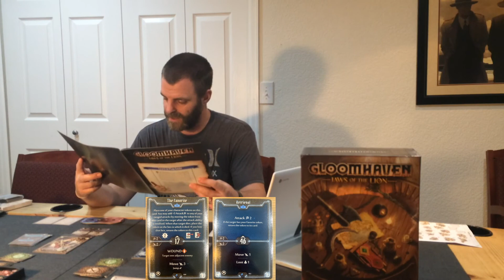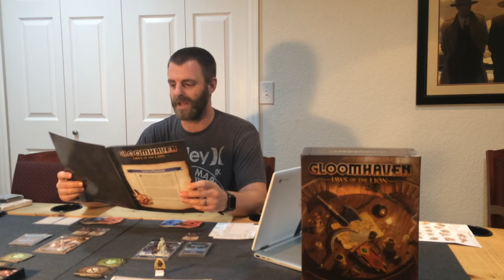Jaws of the Lion - Episode 2: Scenario 2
DarkCity - Tabletop Audio